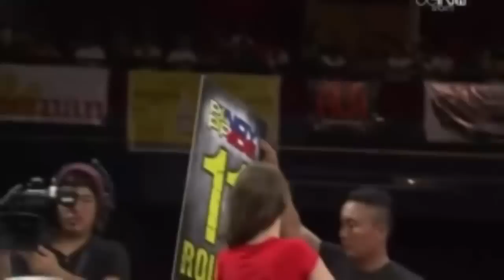Milan Melindo vs Saul Juarez Full Fight